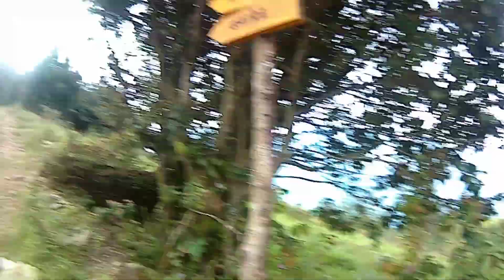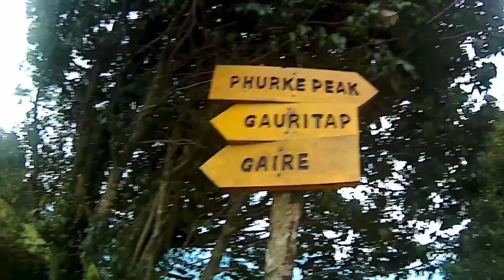ko style chordai😆❤️ dailyvlog // Ashish Dhungel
All Videos By➡️ Ashish Dhungel